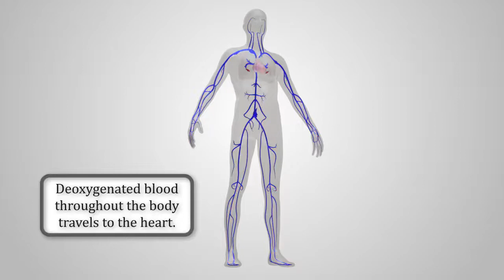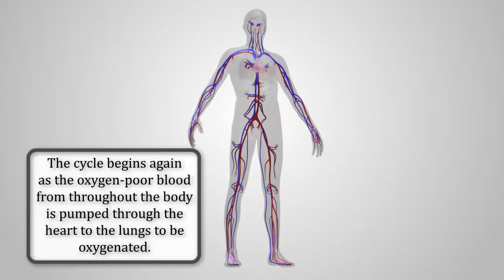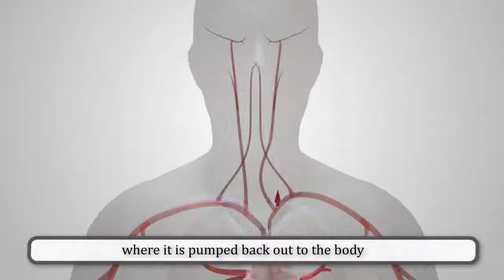Blood Flow In The human Body